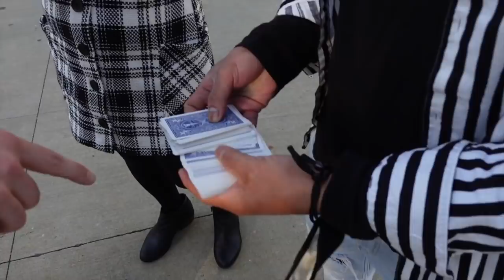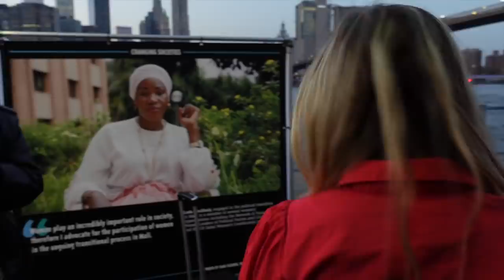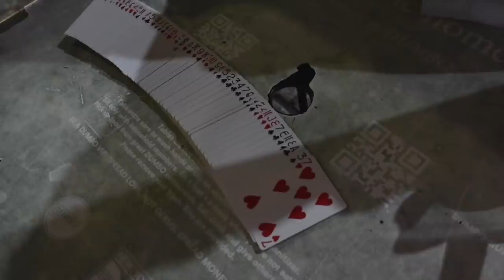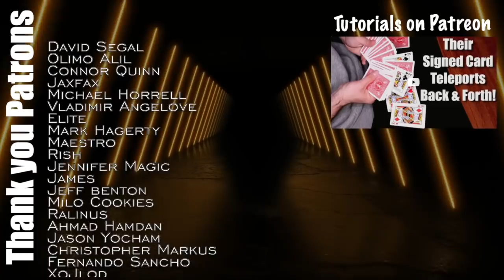Funny Street Magic Reactions! | JS Magic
Artist: Nomyn
Title: Flow